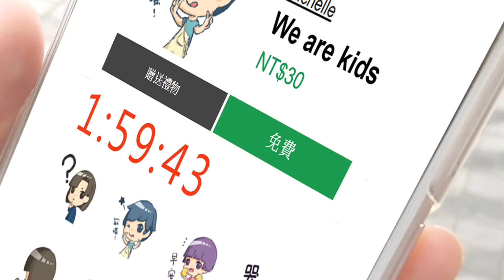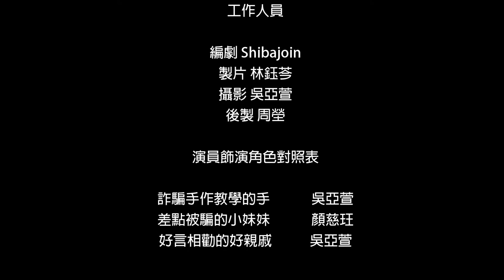108年資安故事微電影獎 佳作 ：詐騙的手作小教室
隊伍名稱：Shibajoin(樹德科技大學)
創作說明：
這次我們希望透過設計系所學，在影片中使用停格動畫展現類似Photoshop的功能，利用詼諧趣味的照片剪影，演出潛在受害者的日常。以往的詐騙防治都是以詐騙發生前後的處置，這支影片則以內部來分解詐騙的生成模式，也教育民眾如何防治這類型的修圖貼圖詐騙。